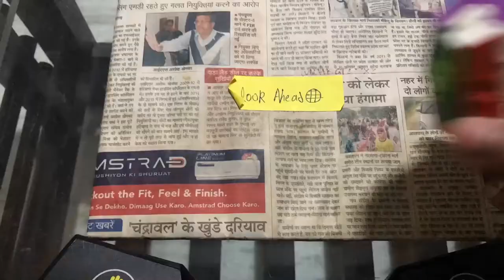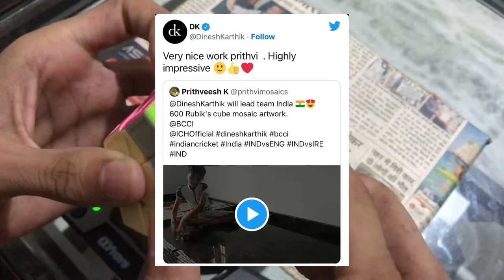Max park’s 4.86 ao5, 7x7 WR single and average || cubeNews-1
Hello guys please support this series

Share also